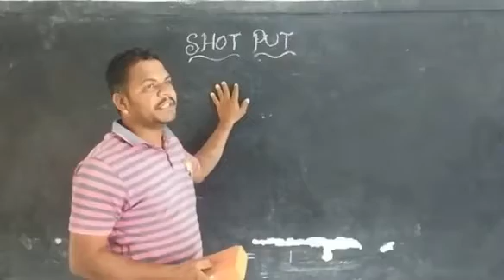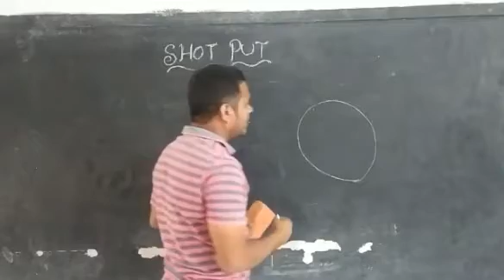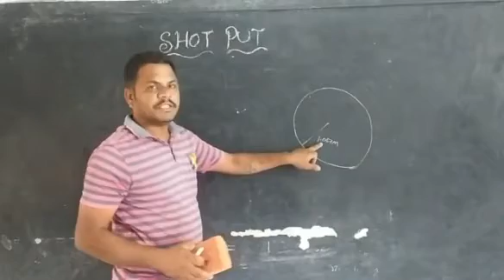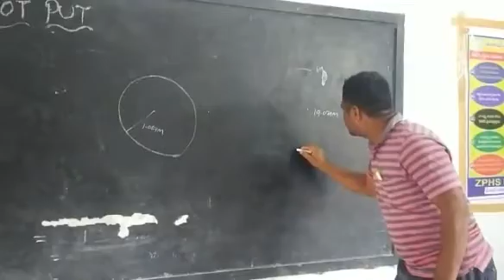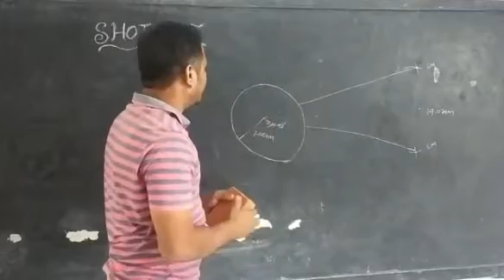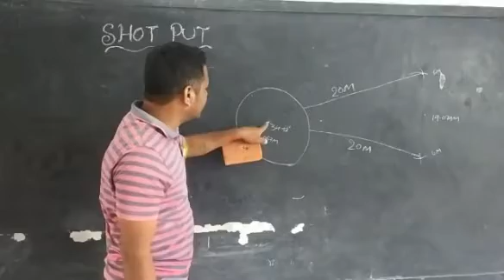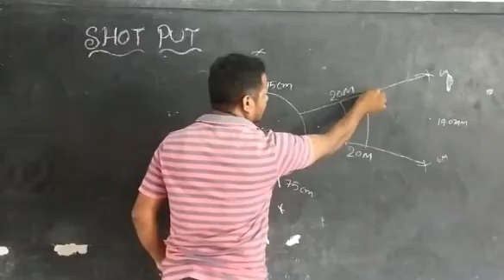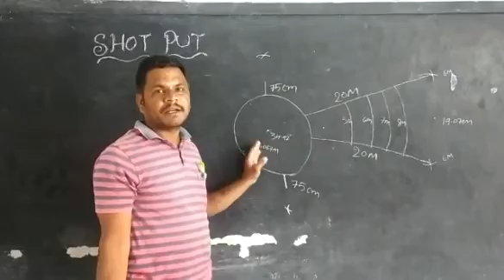shotputsector draw shot put sector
draw shot put sector